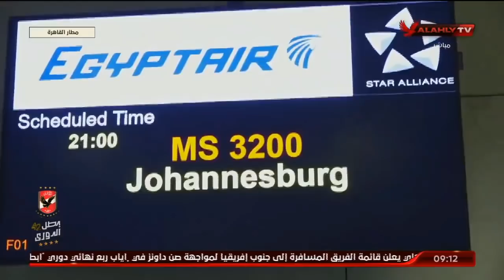ملك وكتابة "يرد" على الادعاءات.. "الاحترام المتبادل هو ركيزة العلاقة ما بين الكابتن الخطيب وموتسيبي.